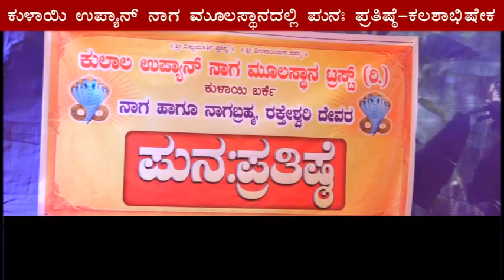ಅಬ್ಬಕ್ಕ ಸುದ್ದಿ ಸಂಚಯ 14-3-2024